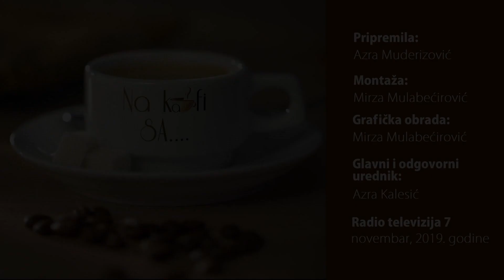Na kafi sa: Crtanje portreta - ljubav i izazov mladog Tuzlaka, Rusmina Alića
U ovosedmičnom izdanju rubrike "Na kafi sa" predstavljamo vam mladog Tuzlaka, Rusmina Alića, koji crta portrete. Imat ćete priliku vidjeti portrete nekih od poznatih ličnosti, a ovo je jedan od načina kako obradovati nekoga i iznenaditi ga originalnim poklonom. Rusmin portrete crta dvije godine i prodao je brojne radove, te se nada da će biti u prilici napraviti svoju izložbu.